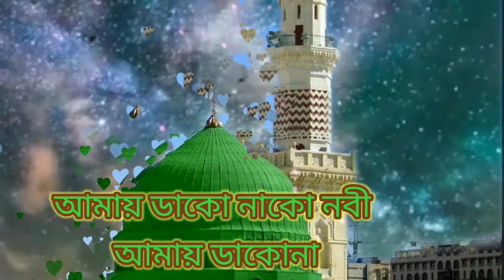chotpot kore jete mon sonar modina,,, চটপট করে যেতে মন সোনার মদিনা।।।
চটপট করে যেতে মন সোনার মদিনা।।।

chotphot kore jete mon sonar modina